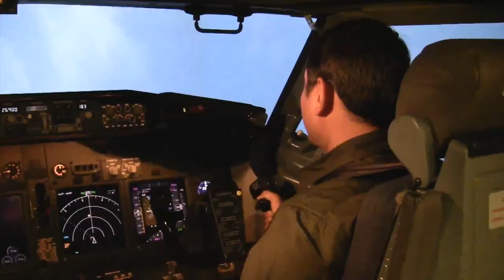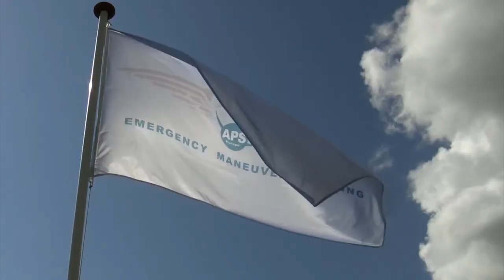APS Europe Upset Training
The Europe branch of Aviation Performance Solutions (APS) offers academic, on-aircraft and advanced simulator airplane upset prevention and recovery training.